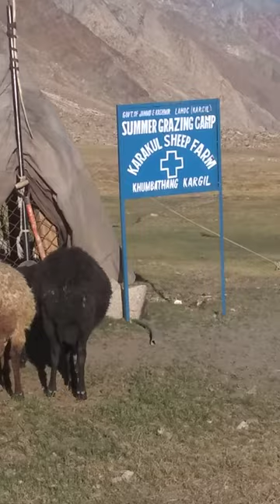grazing camp shepherd valley